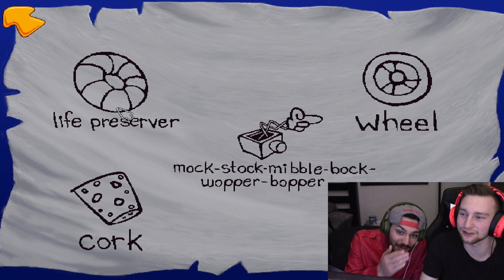Freddi Fish 2 (WAY TOO SPOOKY) Part 1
Join us as we try and find a ghost in this very spooky horror game!
Thank you heroes for watching!